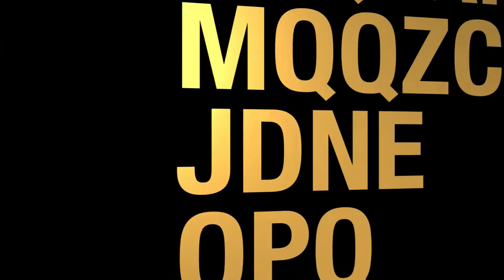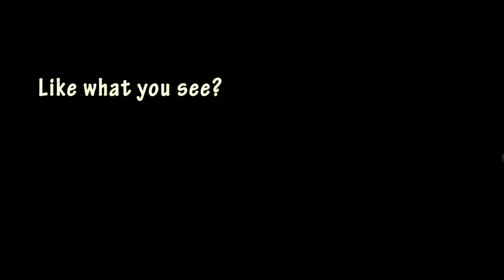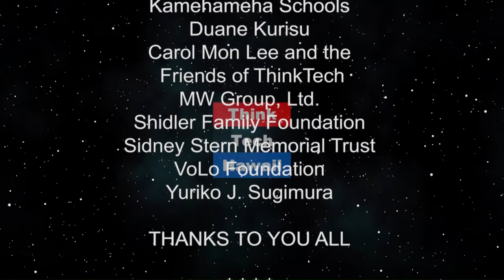New Family Based Immigration Limits (Life in the Law)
On Life in the Law.  Jay Fidell and John Egan will discuss immigration limits in America.

The host for this episode is Jay Fidell. The guest for this episode is John Egan.